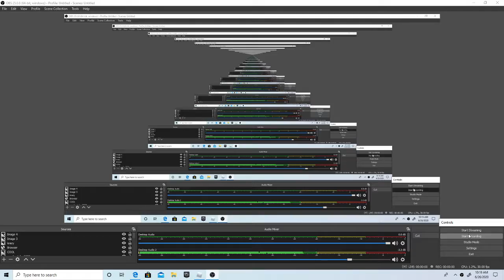guy with 3 good shiny secrets and a lot of secrets insane inv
comment vid ideas below! I am wating to post when theres update